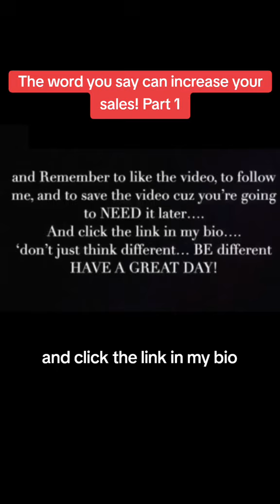The word you say can increase your sales! Part 1